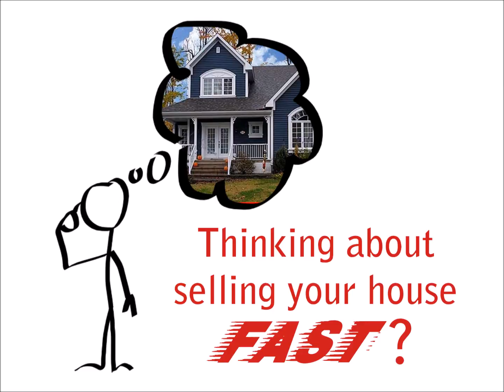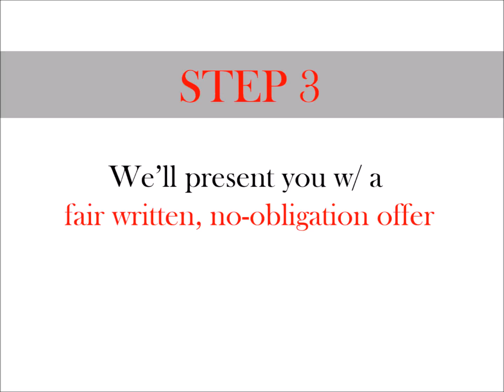HOW IT WORKS We Buy Houses Catonsville MD | Sell Your House Fast Catonsville MD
Catonsville MD,

Thinking about selling your house fast? [Want to Sell your house fast in Catonsville MD?] But don't know where to start? Don't Worry! We buy houses in Catonsville MD - easy, fast, cash and as-is.

How does it work? Here's how it works... [Here's how we buy houses in Catonsville MD fast]

Step 1. Tell us about your Catonsville MD property – Quick, Easy & Free!

Timeframe: Once we get your info, we’re usually able to make you a fair all-cash offer on your Catonsville MD house within 24 hours. From there, we can close as quickly as 7 days… or on your schedule (sometimes we can have a check in your hand within the very same week!).

Once we get your info, we usually able to make you a fair all-cash offer within 24 hours. [Which means  We can buy your Catonsville MD Houses fast]

Act now!